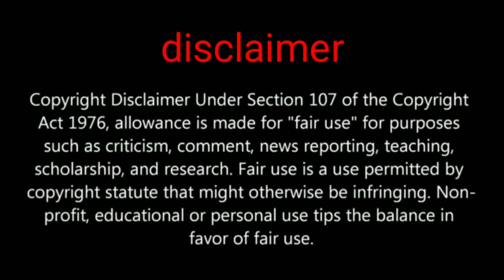pubg mobile new Bluehole mode now available let's check how to play and get free rewards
Hi friends in this video we are going to show you about pubg mobile brand new Bluehole mode how to this mode available in Erangel please comment if you like video

PUBGMOBILE2020
PUBG MOBILE

Daily one video all about pubg on YouTube
We are always upload news after confirm
Answer all your comment all time
Tips and tricks video all about pubg
This channel provide you all news first
 this channel is not support any hacking